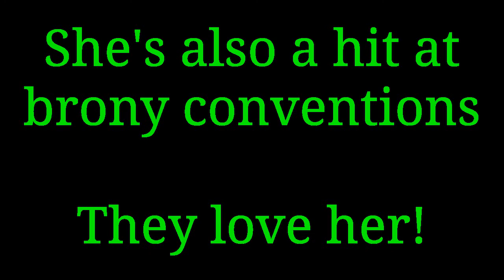Response to SHED.MOV is not for kids.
Thank you for all the kind words!